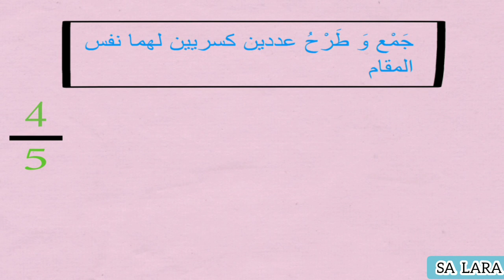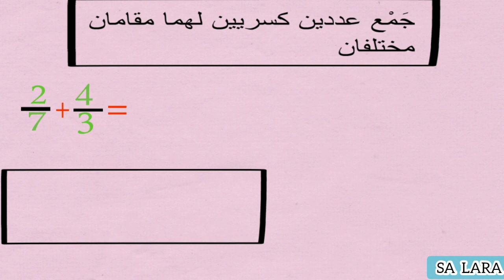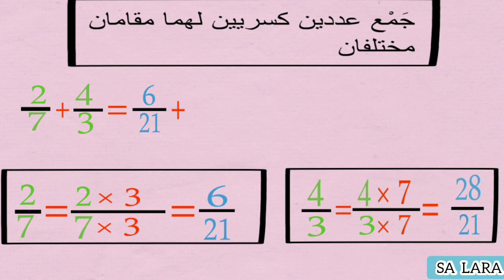درس الأعداد الكسرية الجمع والطرح شرح مبسط. مع تمارين تطبيقية 🌷🌷📚✔️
(السلك الاعدادي) رابط الجزء الأول من درس النشر والتعميل ✔️ ✏️